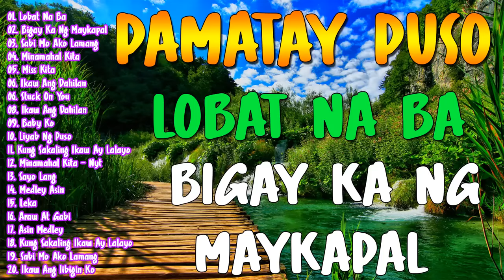yt1s com LOBAT NA BA Pamatay Puso Tagalog Love Songs Pinoy Music Lover OPM Songs